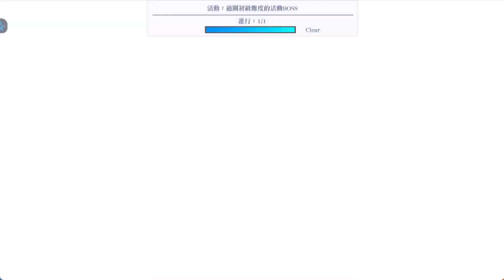我想成為影之強者MOG 聖誕節狂想曲！ 限定活動 Master of Garden 庭園之主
送一隻ＸＤ
【頻道首頁的播放清單已更新及分類！】

我想成為影之強者！Master of Garden